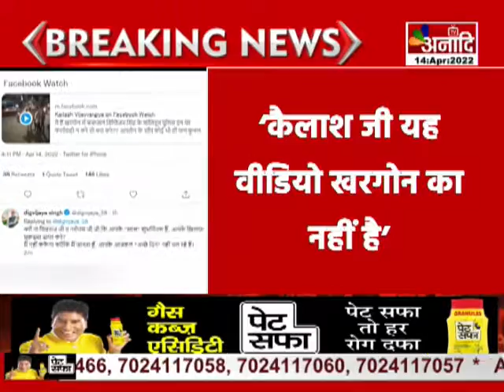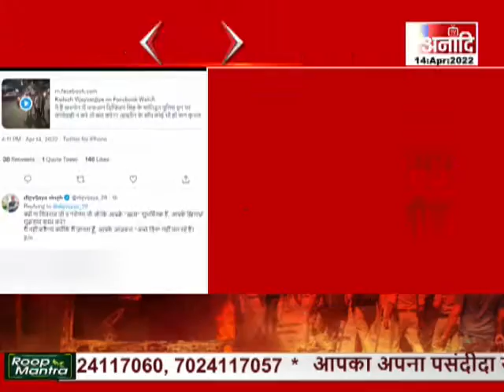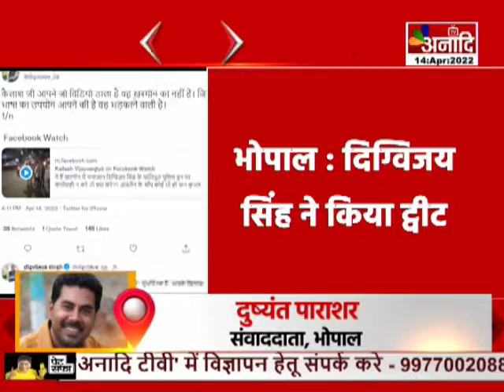BHOPAL : कैलाश विजयवर्गीय के ट्वीट पर किया पलटवार | MP News Hindi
Shivraj Singh Chouhan
Bhupesh Baghel
mp cg news live
Chhattisgarh News
Jyotiraditya Scindia